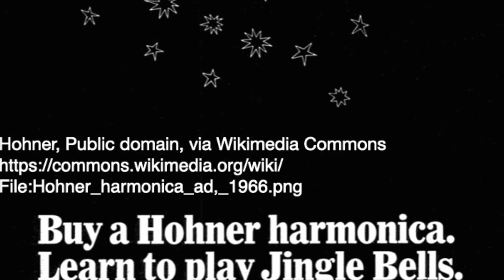E25 Flash Travel - Strange Customs followed by various countries on Christmas Eve - Part 1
This video talks about the weird customs followed by various countries in our world like Japan, Finland, Norway, Venezuela on Christmas eve including the Christmas prank happened in space